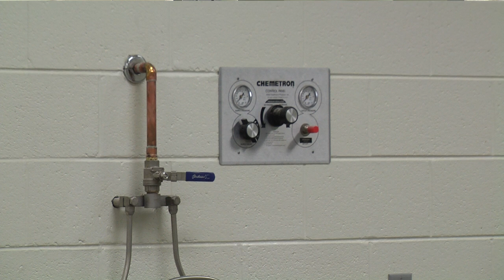Neonatal Intensive Care Unit Update 12 7 12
Description:  Dr. David Anderson speaks with Dr. Karen McCormick about the importance of the neonatal intensive care unit in the Equine Hospital at the University of Tennessee Veterinary Medical Center.